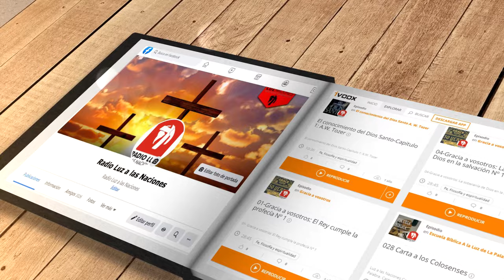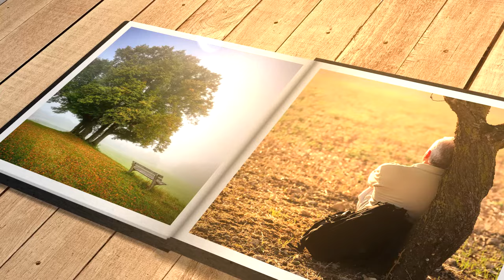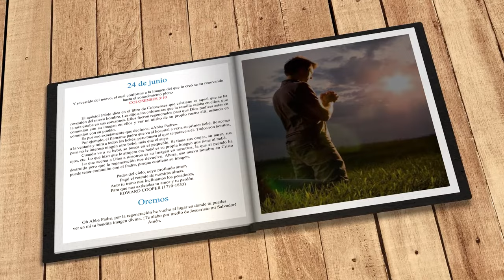Mi búsqueda diaria (24 de junio)